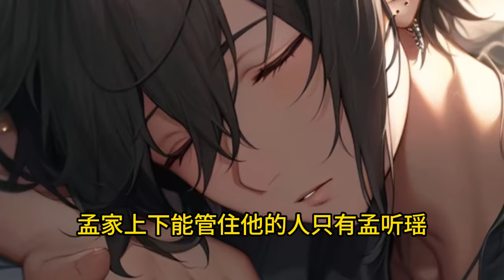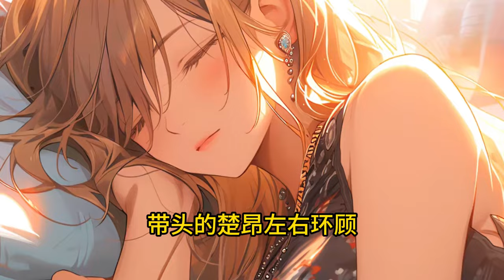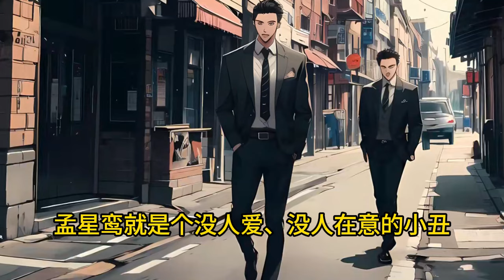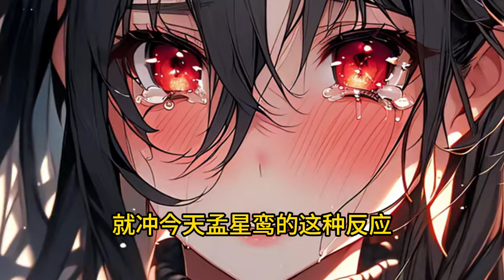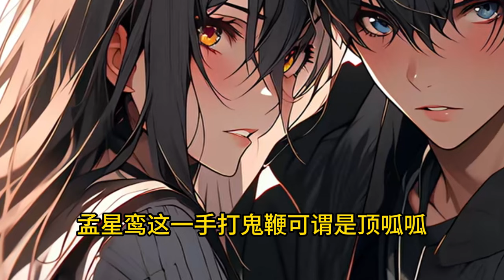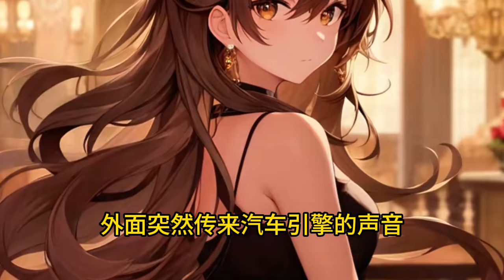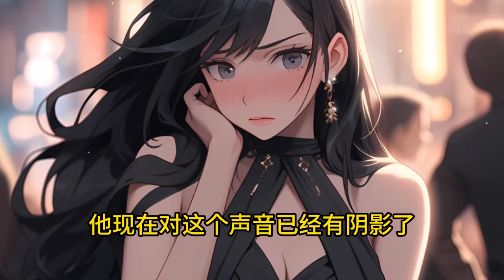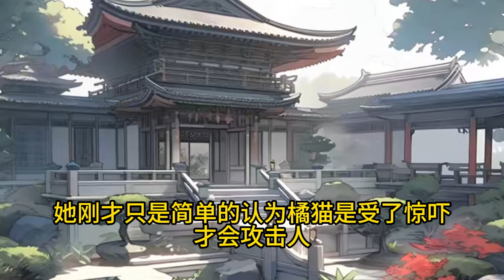真千金掐指一算，离婚后她要暴富 【玄学+真假千金+全家火葬场+追妻火葬场】 1 -120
玄门天才孟星鸾是个恋爱脑，为爱忍辱负重七年，某天终于清醒。
　　“周聿白，我们离婚吧。”
　　所有人都在看她的笑话，觉得她离了周聿白会过的凄凄惨惨戚戚。
　　可事实上孟星鸾被豪门各家族争抢为座上宾，顶流影帝影后是她的迷弟迷妹，更有四个身份不凡的师兄弟。
　　孟家悔不当初，踹了养女也要接她回家。
　　前夫也一脸悔恨莫及的看着她，求她原谅他。
　　孟星鸾倚靠在新欢怀里，挑眉冷笑，“现在的我，你们高攀不起！”